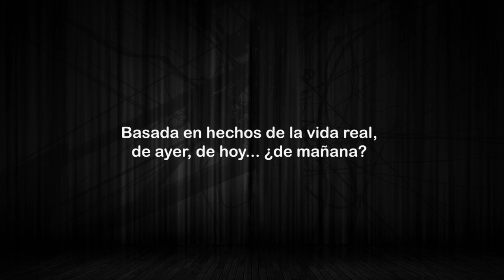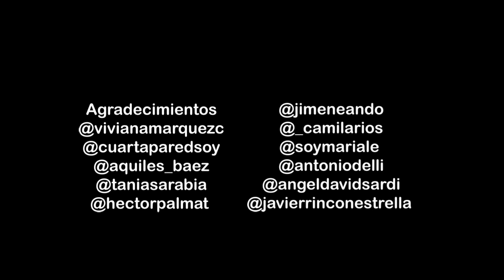DE CABRUJAS: EL POSTE - Crónica escenificada | Cabrujas25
SEIS ACTORES Y UN MÚSICO INTERACTUANDO ON LINE DESDE DISTINTAS PARTES DEL MUNDO, poco a poco nos vamos arriesgando a más, el simple hecho de hacerle pensar al espectador si lo que está viendo es real o no... es nuestra recompensa; Pero si en efecto te lo preguntas: ES REAL.

Así  comenzó  un tal Sebastián  Montes a escribir, de manera pulcra,  irreverente,  desenfadada y con un humor desbordante,  en Punto en Domingo,  un suplemento cultural del Partido Movimiento al Socialismo (MAS).  Al poco tiempo se supo que se trataba de ya famoso y noticioso dramaturgo José  Ignacio Cabrujas.
De "Punto en Domingo" y del "Sádico Ilustrado" sus crónicas  saltaron a las páginas de El Nacional y posteriormente al Diario de Caracas y su columna El país  según Cabrujas.
Cabrujas fue un notable columnista de prensa,  con un estilo literario propio,  donde la literatura y el periodismo andaban por el mismo sendero, su pluma desvanecía  las fronteras entre una y otra.  Era -es- su necesidad  contar y recrear,  desde la gente común  y corriente,  el acontecer social del país,  siempre con sarcasmo,  ironía,  inteligencia y un hilo narrativo excepcional.
El Poste publicado por primera vez el 28 de abril de 1991, en el Diario de Caracas,  es un reflejo de esa narrativa tan venezolana y tan universal,  también espontánea y ligera,  con la que nos hace parte de los acontecimientos diarios del país.
Es que la genialidad de Cabrujas,  está  allí, en su obra,  con esta crónica  escribe para la Venezuela de 1991, también  para la del 2017, para la nuestra,  la actual la del 2020, y así la del  2025, 2038 y así  por siempre,  vigente,  memoria viva.
Con El Poste sucede que allí  vemos su teatralidad,  sus personajes delineados como escritos para unos actores que le inyecten cuerpo y alma,  por estos dias sus personajes cobrarán vida; el mismísimo Cabrujas,  Orlando, Belkis,  Caramelito de leche, doña Panchita y el Señor Cagliaro,  magistralmente interpretados por un grupo de grandes actores que gozan de alta sensibilidad y  una pasión y amor desmedido hacia el legado de este insigne personaje; José  Ignacio Cabrujas .